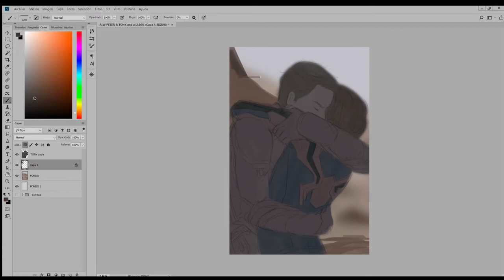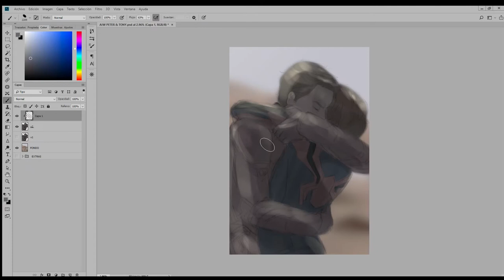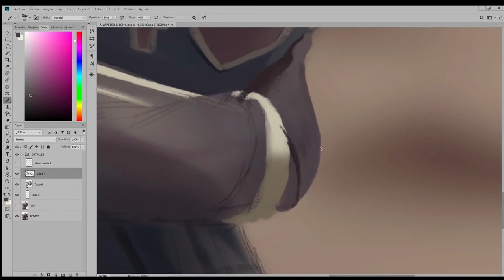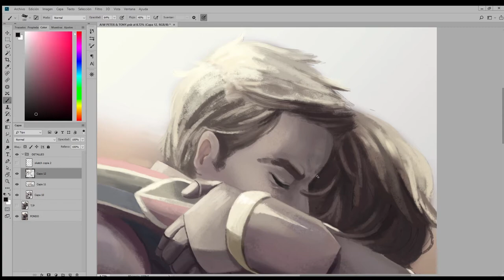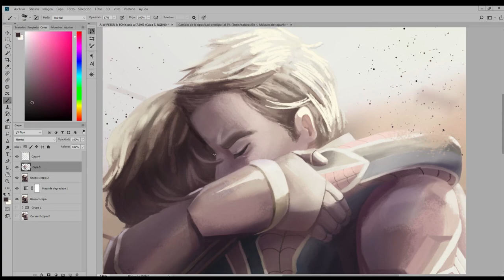(SPOILER) INFINITY WAR - TONY & PETER [Speed Paint]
💫 I'm not sure if Infinity War has already premiered in most of the world, but my hand was itching me to draw this...  😤 Even if I hate this scene.  I love Tony Stark and he's my #1 and Peter is one of my favorites too and this scene broke my heart. I was supposed to draw another thing, but I couldn't. My mind was only thinking about Tony and his angst life.

👛RED BUBBLE STORE!

▲Real Time: 7 Hours | Photoshop CC | Wacom Intous Art